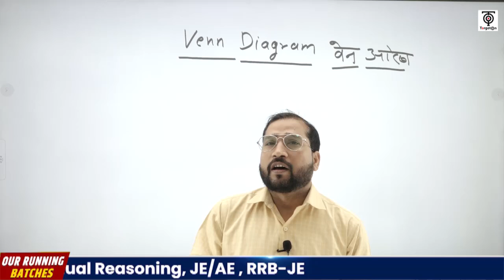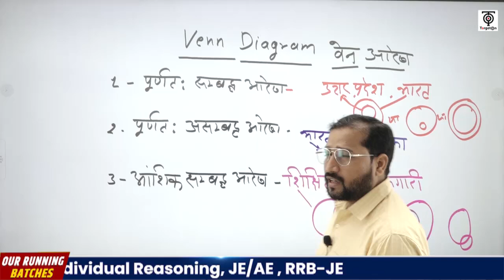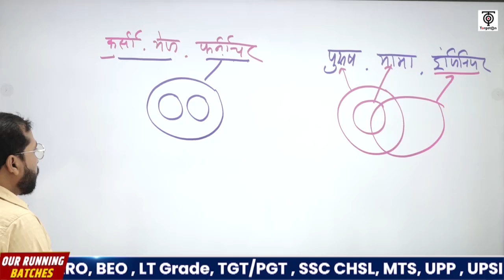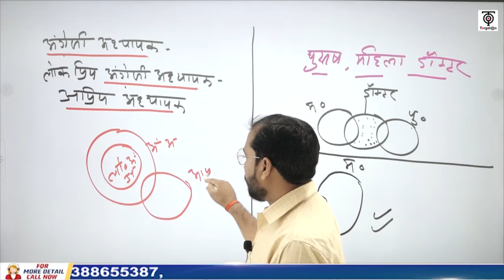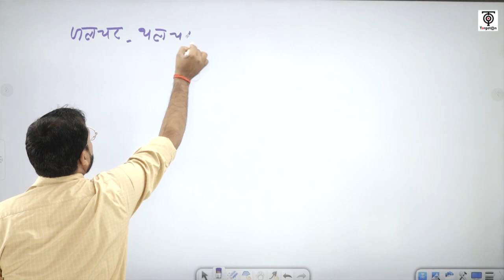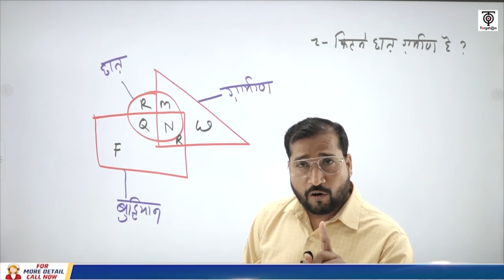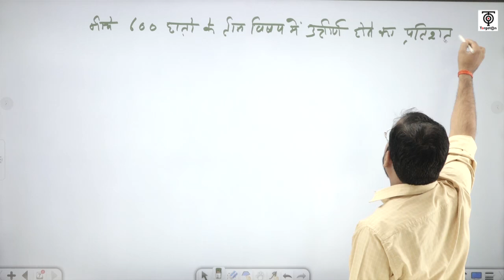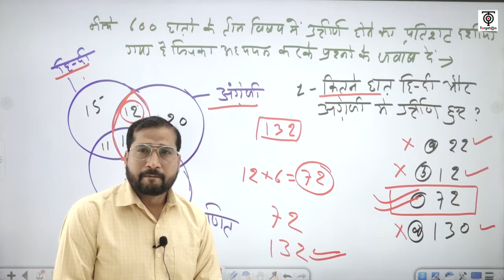SSC MTS 2023 | SSC MTS Reasoning | Venn Diagram | SSC MTS अर्जुन बैच Class @14 | TargetOn